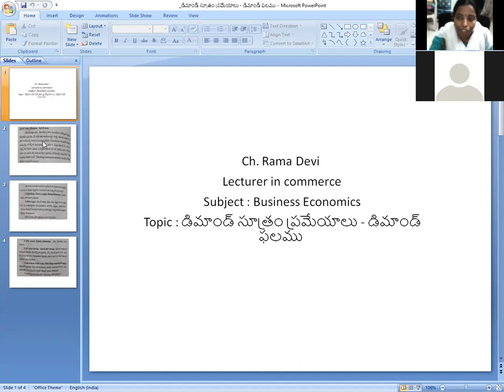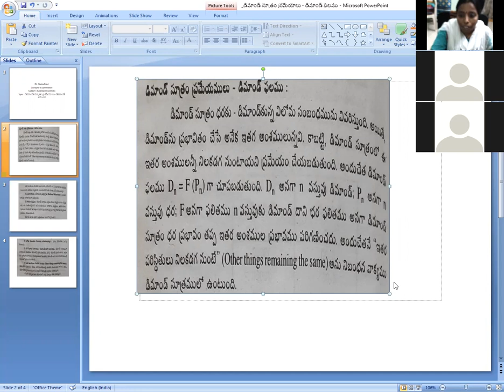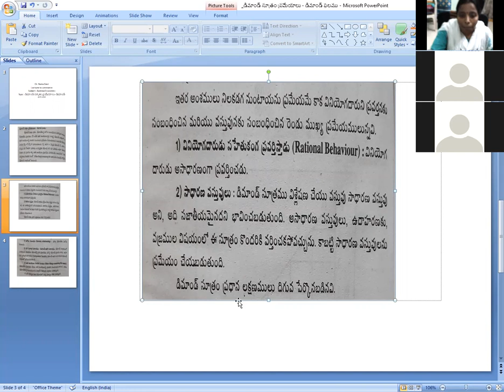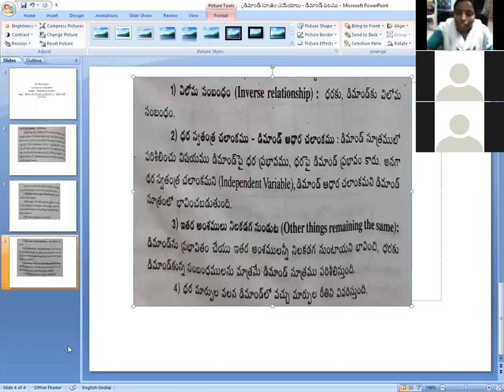డిమాండ్ సూత్రం ప్రమేయాలు